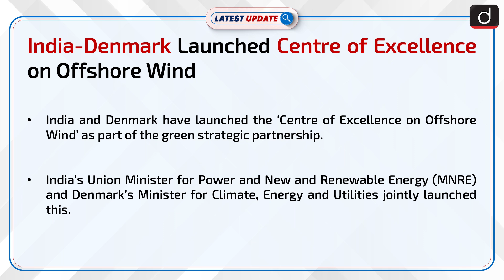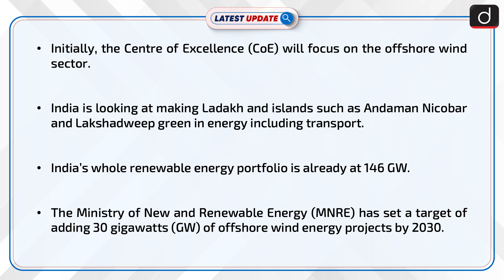India-Denmark Launched Centre of Excellence on Offshore Wind : Latest update | Drishti IAS English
India and Denmark jointly launched ‘Centre of Excellence on Offshore Wind’. The initiative is part of the green strategic partnership between the two nations.

Dear Viewers,